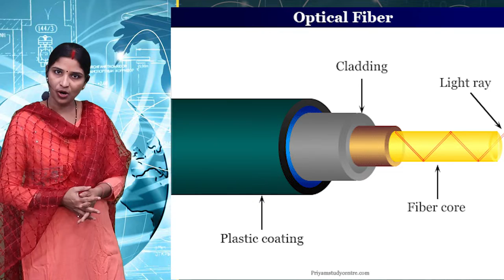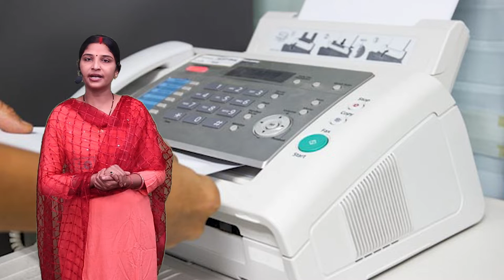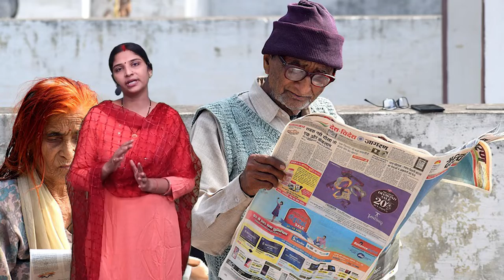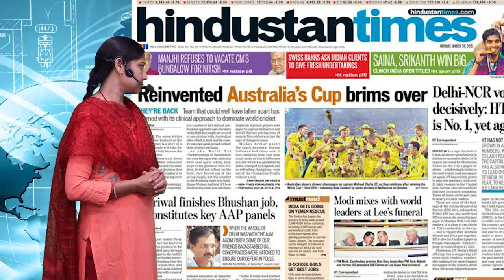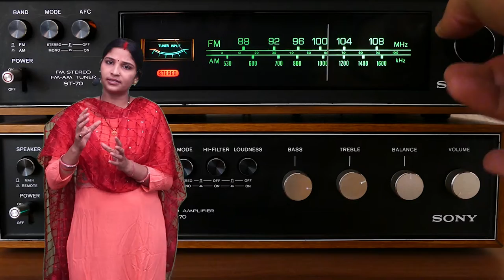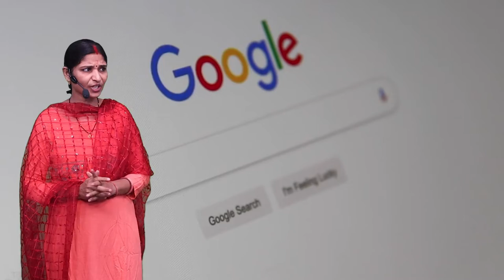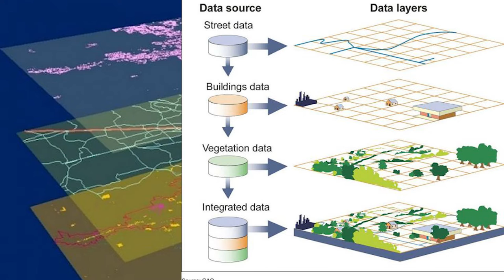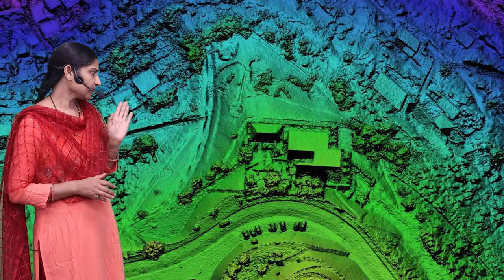CLASS 12th GEOGRAPHY | CHAPTER - विश्व में परिवहन , पारेषण , संचार एवं अंतर्राष्ट्रीय व्यापार